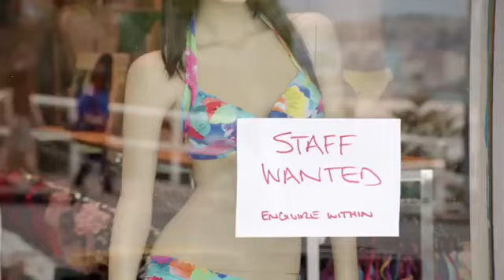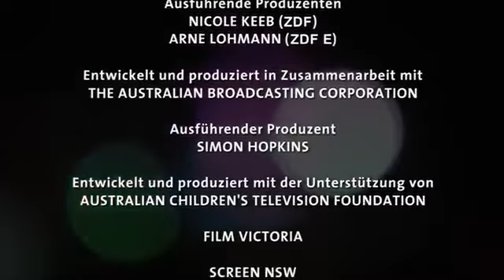Dance Academy Staffel 3 Folge 11 Beginn Einer Neuen Aera